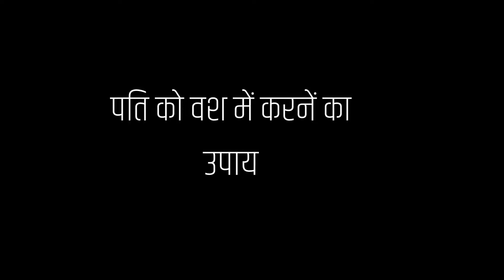पति को वश में करने का मंत्र | OnlineAstro Guru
क्यों कोई आज तक आपका काम नहीं कर पाया जानिए PHONE पर बिल्कुल FREE.
सौतन से छुटकारा पाने के उपाय:
7 TIMES GOLD MEDALIST
Call Or Live Chat With Guruji
Lottery Number Specialist Astrologer

एक मैं ही तो हूं जो हर असंभव को संभव कर सकता है। मैं आपके प्यार को आपके कदमों में झुका सकता हूं।
I can make every impossible to possible.
I can make your every wish come true.
मैं ही तो हूं जो आपकी हर समस्या का समाधान कुछ ही घंटों में कर सकता हूं।
बस एक बार मेरी शक्तियों को आजमा कर देखो जिंदगी की सारी परेशानियों को दूर ना कर दिया तो कहना ।
एक मैं ही तो हूं जो आपको आपका रूठा हुआ प्यार दिला सकता है एक मैं ही तो हूं जिसका आप इंतजार कर रहे हैं ।
मैं उस परिस्थिति को अच्छी तरह से समझ सकता हूँ जब कोई अपना दूर हो जाता है। बहुत की दर्दनाक स्थिति होती है वो। पर आज में आपको वो दर्द नहीं महसूस करने दूंगा जो मैंने की है। क्यूंकि जिस उपाय, टोटके और वशीकरण से मैंने अपने प्यार को केवल 24घंटो में बापिस पा लिया था वो आपको बताऊंगा
Kala Jadu for Girl (Ladki Ko Vash Me Karne Ka Jadu)
क्या आप काले जादू के द्वारा किसी लड़की को वश में करना चाहते हैं (Ladki Ko Vash me Karne Ka Jadu) ? क्या लड़की को वश में करने का जादू (ladki vashikaran totke) जानना चाहते हैं? करना चाहते हैं अपने मन की हर इच्छा पूरी? मुझे आज ही संपर्क कीजिए। मैं आपको लड़की को वश में करने का मंत्र, टोटके बहुत ही सरल तरीके से बताऊंगा। जिसके करने से आप किसी भी लड़की को उसके नाम से ही मात्र वश में कर सकते हैं।
Lottery No. Specialist
Anyone who seriously tried to bet on the lottery and Lucky 10, from time to time probably faced the problem when inspiration somehow stopped and then suddenly you do not know what numbers should bet. Here we bring you are lucky with lottery No. specialist who portray the number you will bring profit and loss. As a world is always curious to gain more in short time where they find the lottery as a better medium where they can play for the amount of desire...
Vashikaran specialist Guru ji is the best black magic and vashikaran specialist astrologer. He resolves all the issued related to your life. He is a well-known name in the area of astrology and will certainly help you as well by providing the best remedies as a part of the solution. Vashikaran specialist tantrik will also help you choosing the correct train so as to achieve heights in your professional life.
अधिक जानकारी के लिए आप हमें इस नंबर पर  कॉल करे - 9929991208